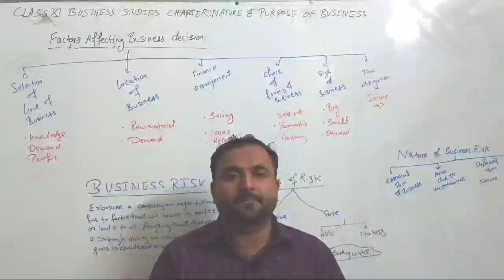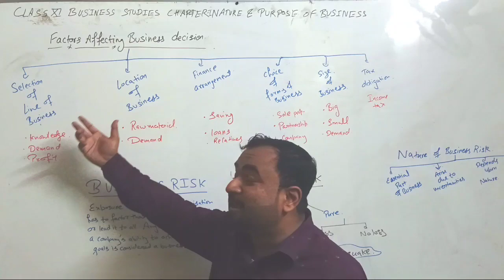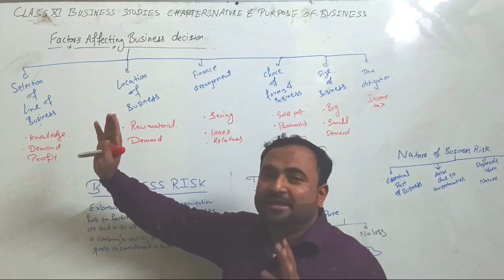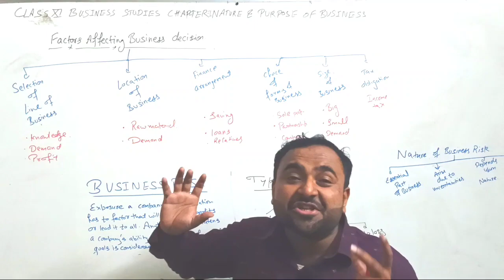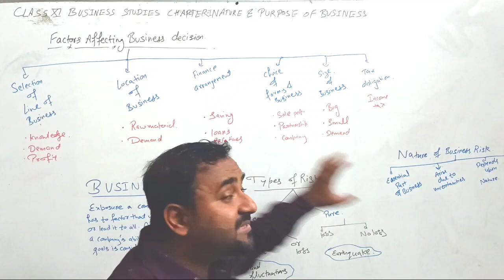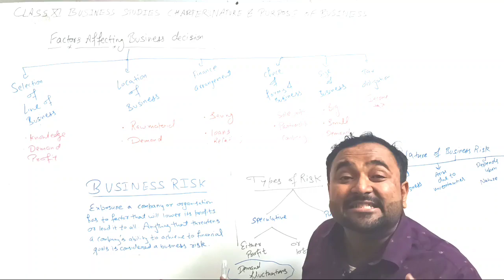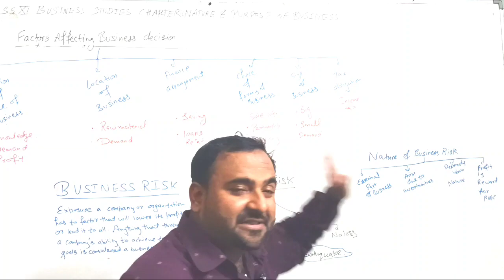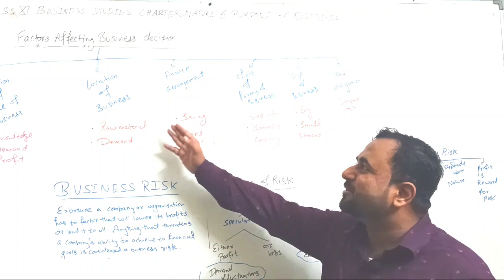NATURE & PURPOSE OF BUSINESS CHAPTER 1 CLASS 11 BUSINESS STUDIES. PART 2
Sir kalaam paathshala team is here to provide you better knowledge about concepts for all classes &subjects.
THANKS
NADEEM AHMED